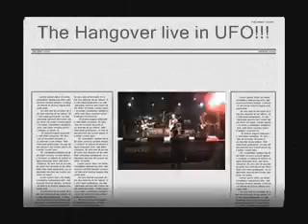the HANGOVER - tanka linija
punk rock vž